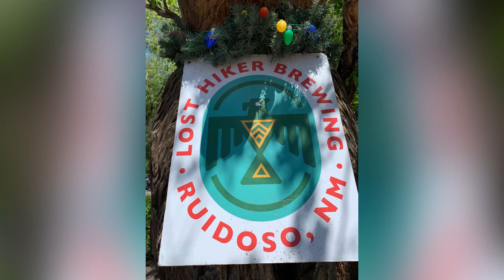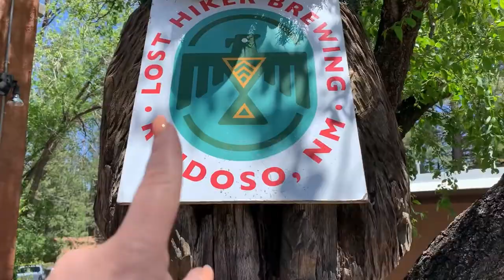АМЕРИКА, МОЙ МУЖ СПЕЛ ДЛЯ МЕНЯ ПЕСНЮ В РЕСТОРАНЕ!!!👍🏾♥️♥️♥️😍😍👍🏾🔥😍😍